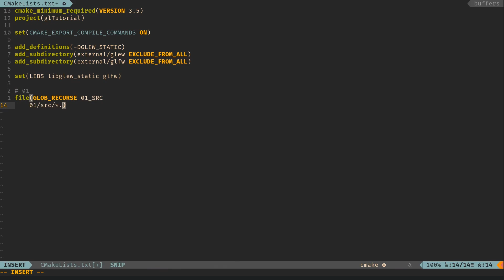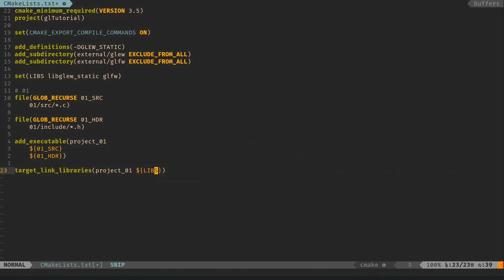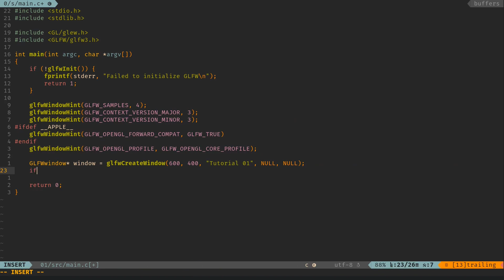Make a window in OpenGL in less than 3 minutes (in pure C)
In this video, you will create a CMake project and open a window using OpenGL.

0:00 Git Setup
0:25 Configure CMake
1:25 Write a C Program
 2:40 Final Result